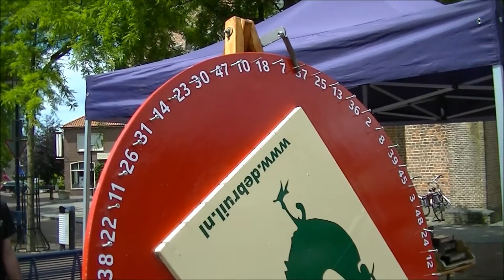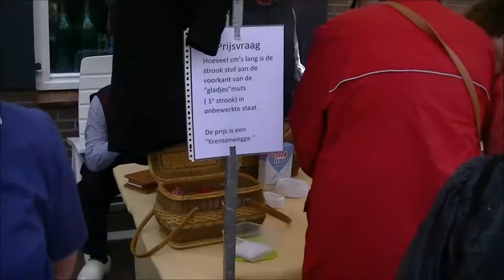Heerlijk Ruurlo 2016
RuurloVandaag